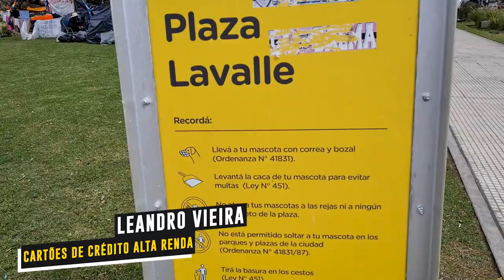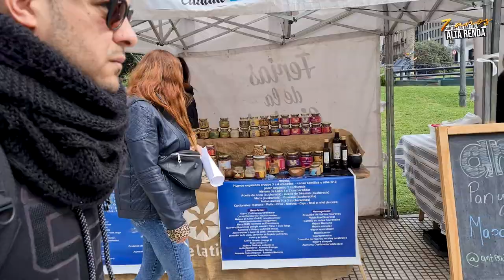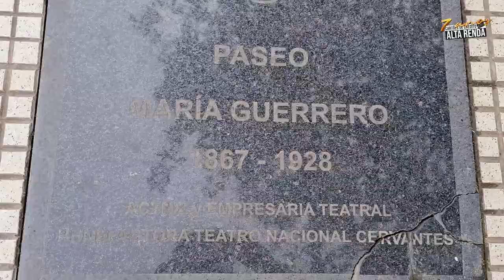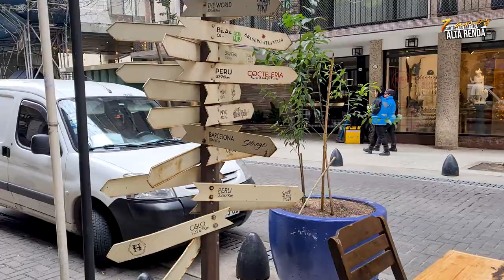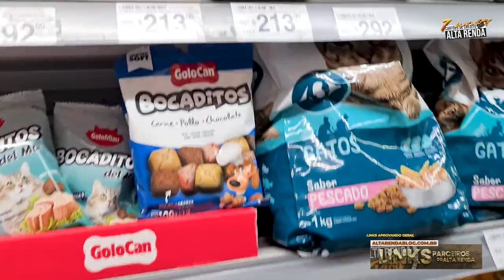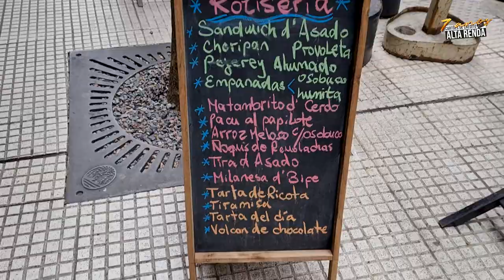💳PELAS RUAS DE BUENOS AIRES! VEJA A CIDADE DE OUTRO JEITO COMIGO, NAS RUAS MESMO DA CIDADE.